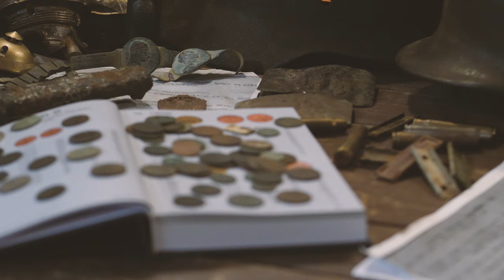#125 🔴 Exploracja 👹MANTICORE👹 18-25.02.2024 Horodło [4K]